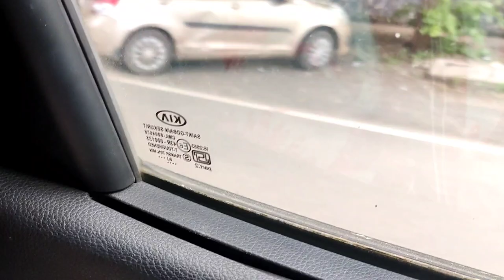Hum Form House Gay The Ghumne. 🏠Micky ko Bahut Maja Aaya. 🐕 Sunday Pura Fun Day Ban Gaya. 🥰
Hum Log Form 🏠 Gaye the.
Micky 🐕ko Bahut Maja Aaya.

Sunday Pura Fun Day Ban Gaya. 🥰

Goli Vada pav and sabudana enjoy Kiya. 🥰😋

Daily Blogs Indian Vlogger Kalpana. 🙏